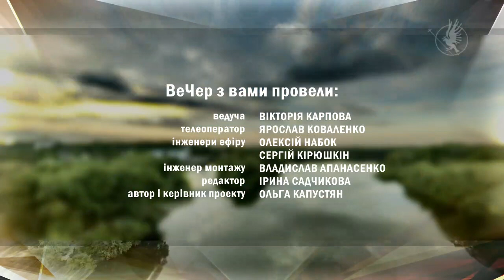Вечер 13.08.20 з колективом "Колорит"| Телеканал Новий Чернігів